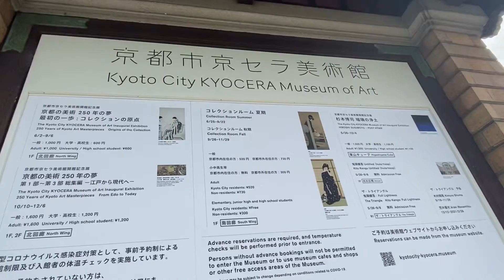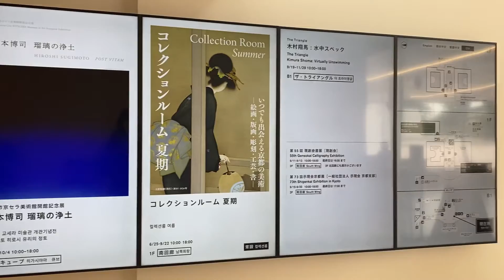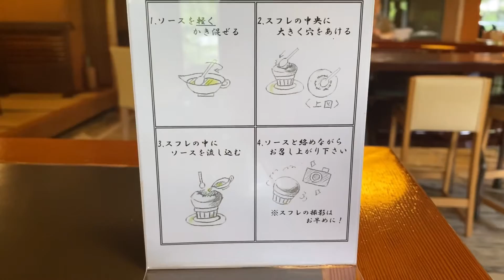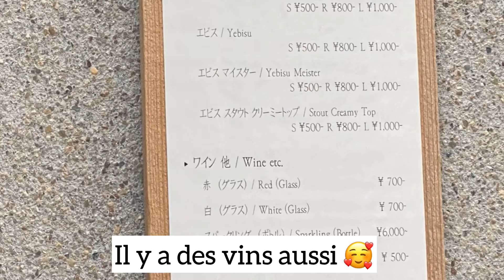Miso visite le quartier d’Okazaki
Cette fois, Miso a visité le musée Kyocera qui a été rénové.
J'ai mangé un bento et un dessert.
Et je suis allée aussi au bar à bière.
J'ai trop mangé !